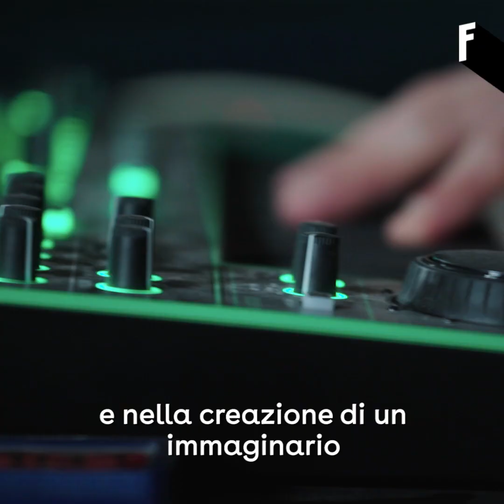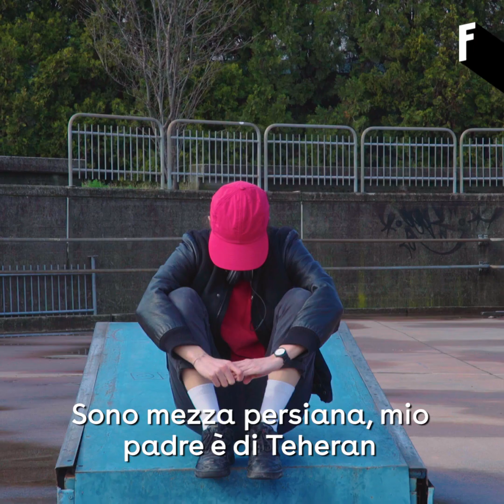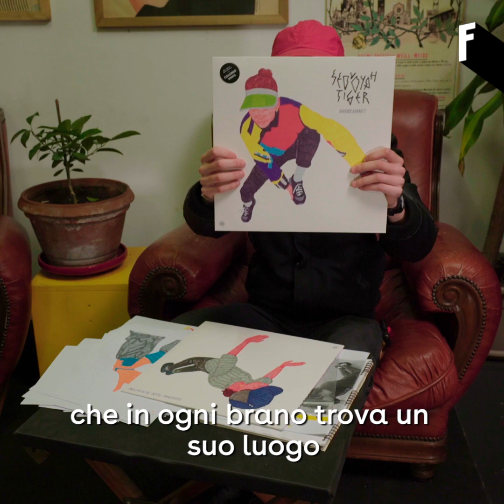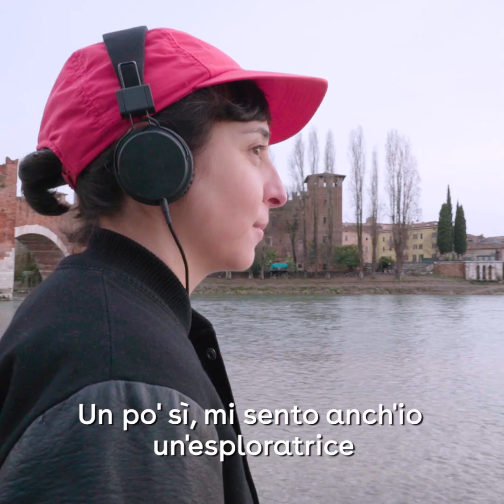Crush On | Sequoyah Tiger (ITA subs)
L'habitat naturale di Sequoyah Tiger è il palco, al di fuori del quale dice di parlare solo se necessario. In questa intervista l'ha fatto: raccontandoci del suo processo creativo, della sua storia e del suo amore per l'esplorazione.